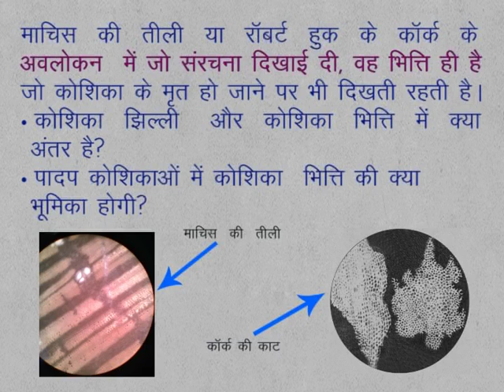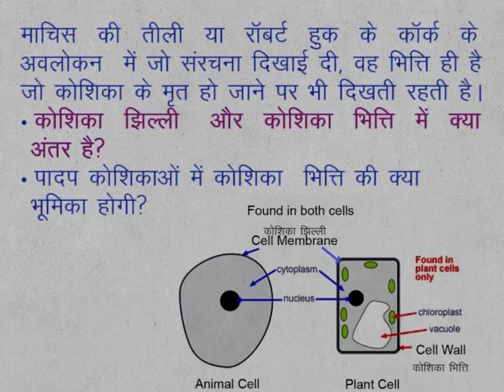CLASS 9th SCIENCE | CHAPTER 6 | Fundamental Unit of Life : Cell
CLASS 9th SCIENCE | CHAPTER 6 | Fundamental Unit of Life : Cell | 6.4.2 | Cell Wall |